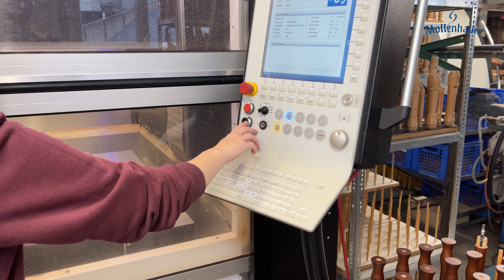Ausbildungsplatz zum Holzblasinstrumentenmacher (m/w/d)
Du bist auf der Suche nach einem Ausbildungsplatz im Handwerk?
Für September 2024 sucht die Firma Conrad Mollenhauer aus Fulda einen Auszubildenden im Holzblasinstrumentenbau bei Mollenhauer. Hat Dir das Video gefallen? Dann bewirb Dich jetzt unter:

Die Conrad Mollenhauer GmbH ist seit 1822 als Familienunternehmen im Holzblasinstrumentenbau tätig und gehört zu den weltweit führenden Herstellern von Blockflöten für Anfänger, Laien, Studenten und Profis. Basierend auf traditionellem Handwerk in Verbindung mit modernster Entwicklungs- und Fertigungstechnik werden Instrumente in höchster Serienqualität bis hin zu Einzelanfertigungen für den individuellen Bedarf hergestellt und weltweit vertrieben.

Mollenhauer, Blockflöte, Ausbildungsplatz, Holzblasinstrumentenbau, Musik, Lehrling. Ausbildung, Handwerk